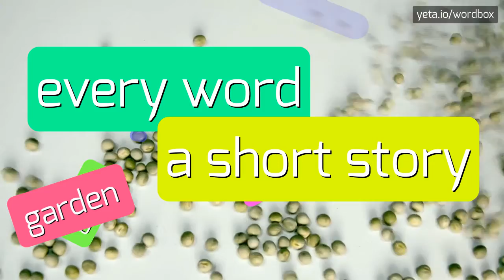CUNNINGLINQUIST - HOW TO PRONOUNCE IT!?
Watch how to say and pronounce "cunninglinquist"!